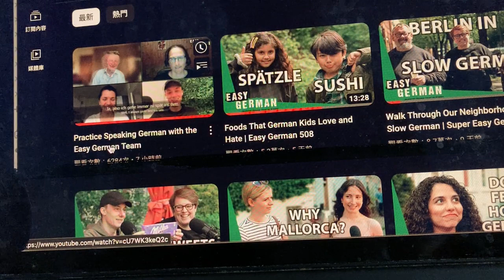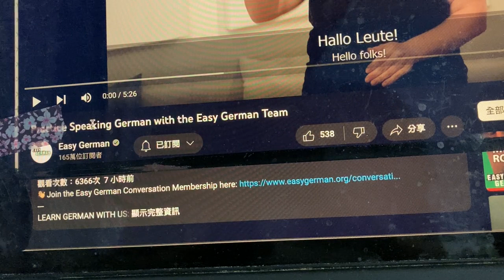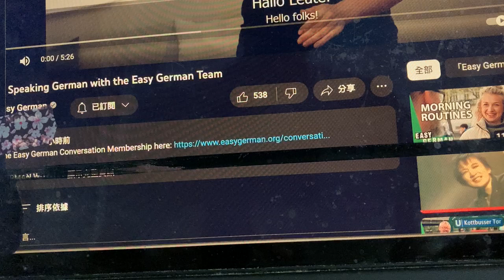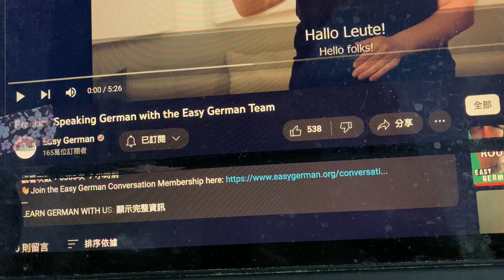Vlog: Protest against a video title of Easy German - Intermediate Comprehensible Cantonese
Some random talk about a new episode of Easy German, practice and hard work.

Pleasure is the path to acquire languages.

All my videos are and will be free access on YouTube.
Languages and knowledge should be accessible to as many people as possible.

The price will be affordable!